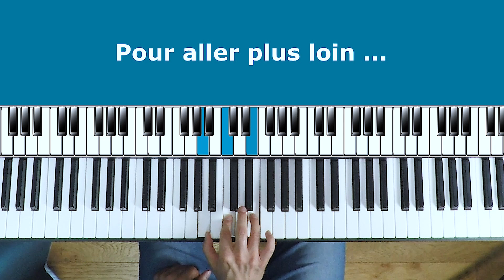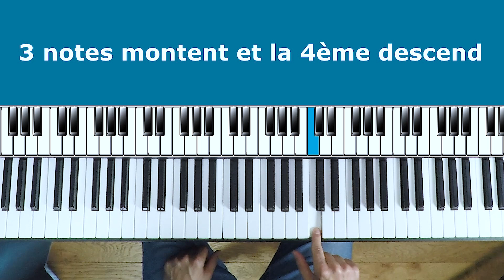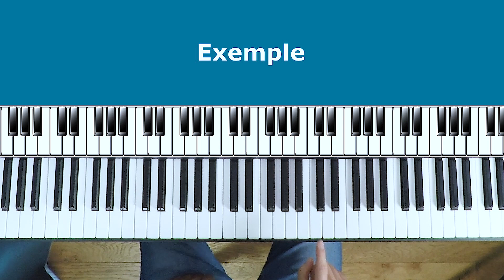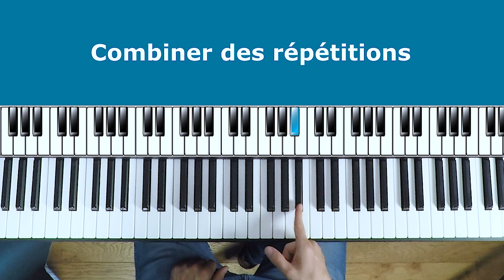Jouer du Piano SANS Partition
Jouer du Piano SANS Partition même quand on est débutant c'est possible. Vous allez découvrir dans cette vidéo des exercices ludiques et efficaces pour progresser tout en se faisant plaisir au piano.

00:00 Intro
00:48 Exemple d’improvisation sur du Jazz
01:00 Exemple d’improvisation sur de la Pop
01:19 Exercice n°1 : Jouez avec moi sur une gamme
03:05 Exercice n°2 : Improviser avec moi avec une nouvelle note
03:50 Monter et descendre des notes pour improviser au piano
04:23 Je vous joue un exemple
04:44 A vous de jouer !
05:19 Des notes longues et des notes courtes
05:33 Exemple et à vous de jouer !
06:35 Construire une improvisation
07:45 Jouez avec moi
08:19 Et maintenant ?

► Obtenez gratuitement votre GUIDE "Chanter au piano : 5 Vocalises Originales et Inspirantes" en cliquant ici !

Des articles et des vidéos pour vous aider à aller plus loin dans votre musique, ensemble et pas à pas.

Si cette vidéo vous a plu, n'hésitez pas à partager / liker .

🙏 Un grand merci aussi à tous les chanteuses, tous les chanteurs et tous les autres artistes qui soutiennent la chaîne ! Pour celles et ceux qui ne sont pas encore abonnés : ALLEZ-Y pour m'aider à poursuivre les vidéos et pour qu'on continue la musique ensemble  !

⭐ Si vous voulez me contacter :
Rendez-vous sur le blog "Le Piano pour les Chanteurs"

👉 Et surtout : Bonne musique !! 🎹 🎤